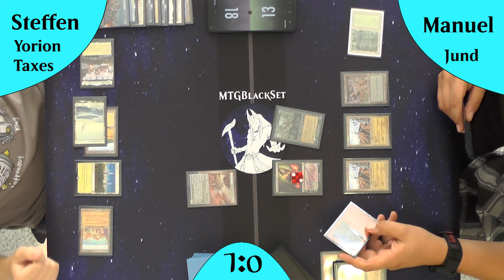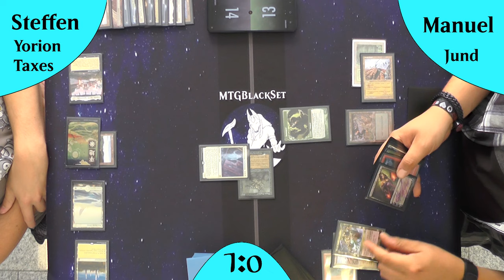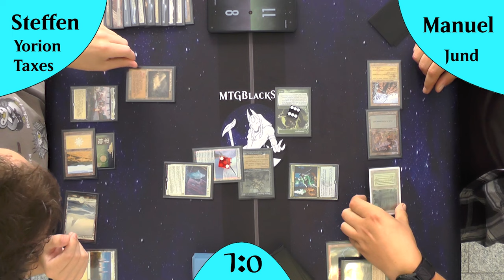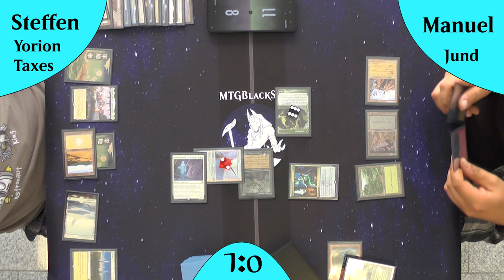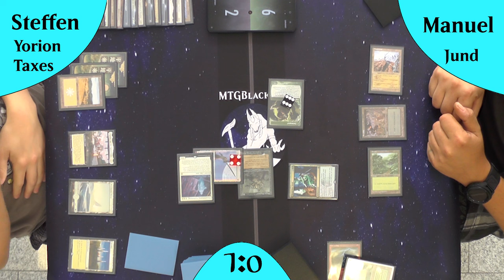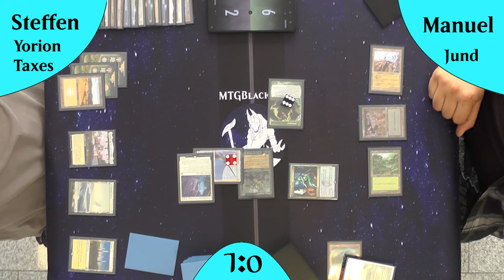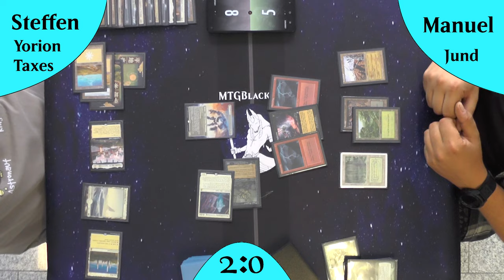Jund Control VS Yorion Taxes (Gameplay) [Legacy]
Heute wieder ein Battle wie es es siet Jahrzehnten gibt! Mono White Weenie aka Death and Taxes (mit Yorion) gegen Schwarz/Rot/Grün also Jund Control mit Minsc und Boo :)
DAS Wird intersant :)

DeckTechs:
Jund Control: Kommt noch

Intro